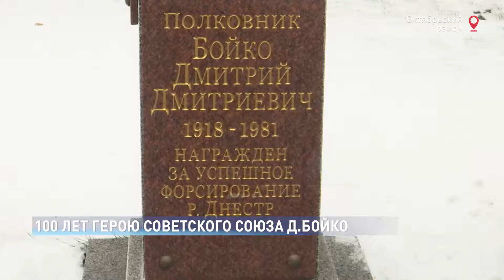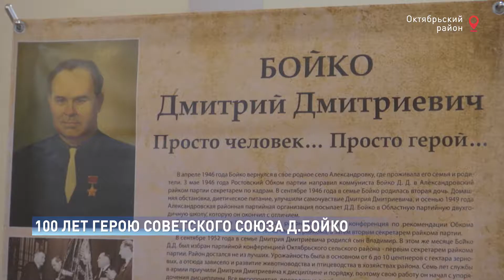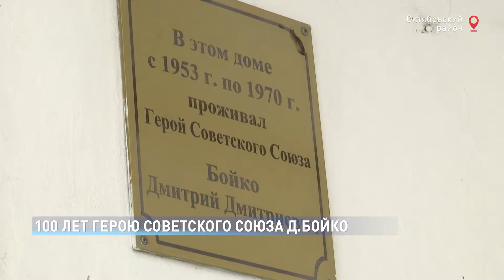Память героя Советского Союза почтили в Октябрьском районе